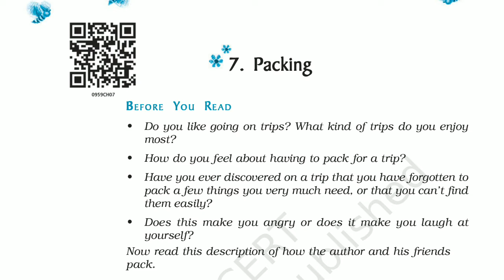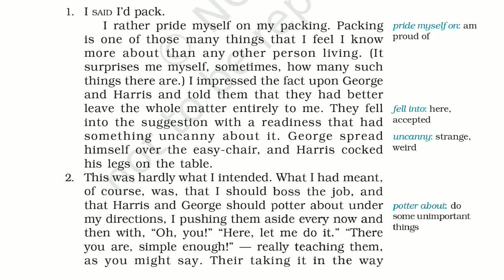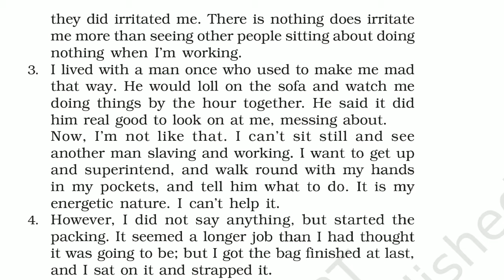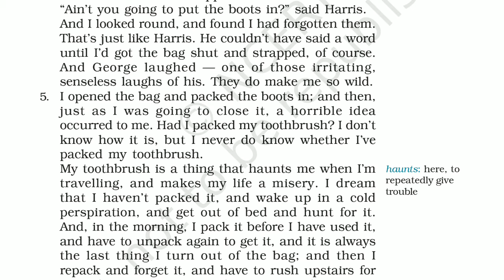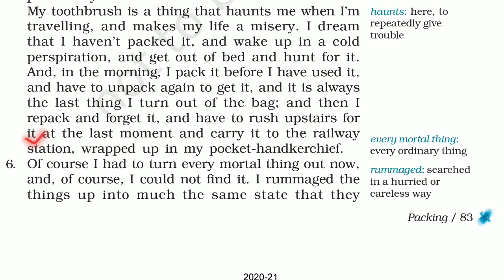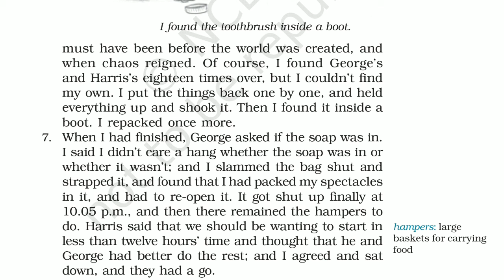Class 9 English, chapter 7 part 1